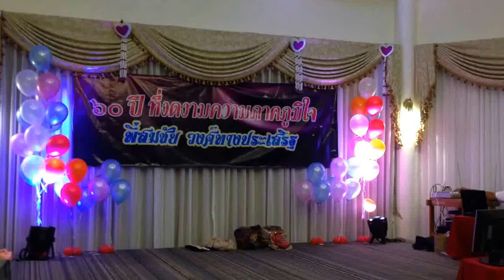งานเกษียณพี่สมชัย1